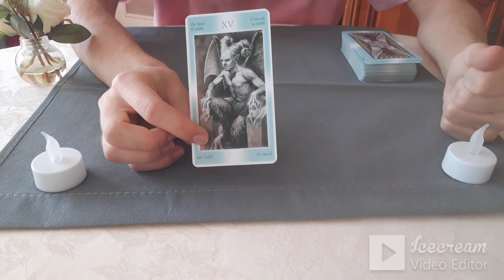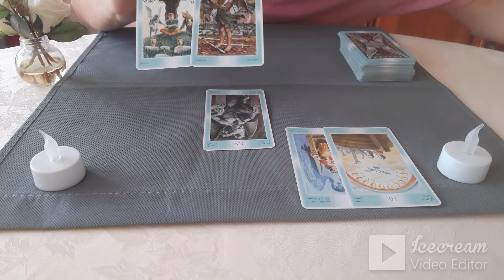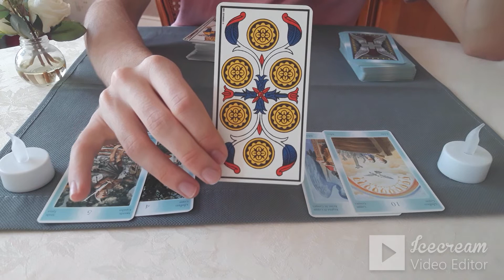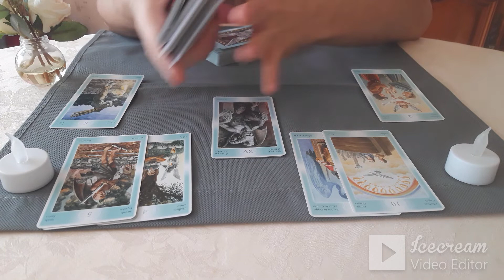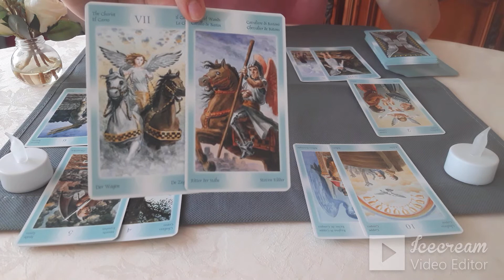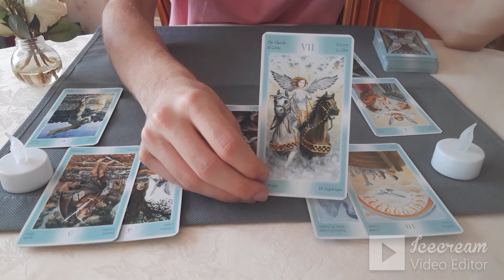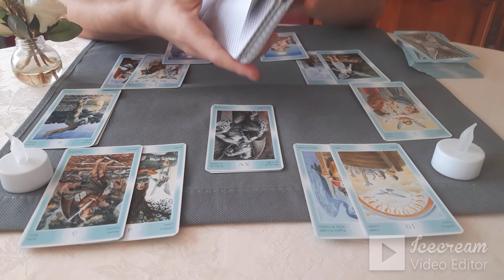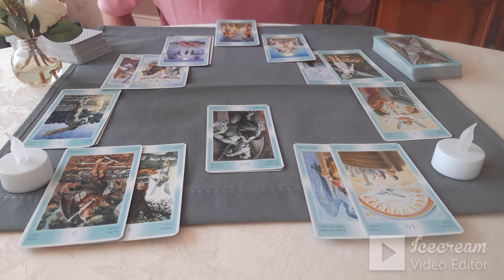Vie sentimentale - Cancer août 2020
Cancers bienvenue sur ma chaîne YouTube. Aujourd'hui, je vous propose votre guidance sentimentale de ce mois de août 2020. Gardez à l'esprit que c'est une guidance et qu'il faut uniquement prendre ce qu'il résonne en vous. Il est possible que cela ne vous parle pas et donc, je vous conseille d'aller voir vos autres signes (ascendant et lunaire).
N'oubliez pas que cela n'est pas gravé dans le marbre et que vous êtes libres de votre destinée.
Likez et laissez moi un petit commentaire pour me guider dans mes débuts. Bisous et à bientôt pour de nouveaux tirages